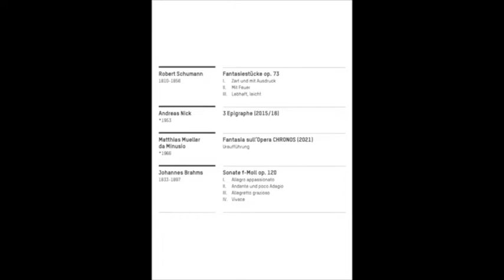Schumann Introduction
Short Introduction in Schumann's Fantasy Pieces: Clarinet as a singing Voice.